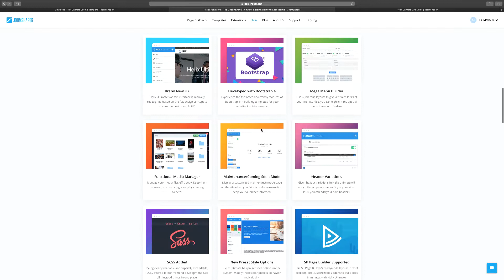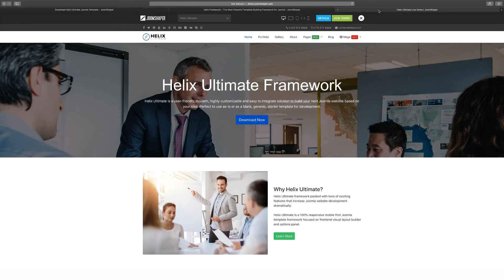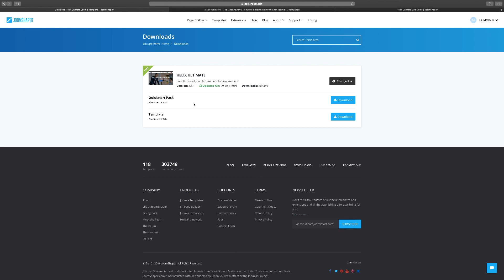Free Helix Ultimate Framework Download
Helix ultimate is a great framework used to create basic to complex Joomla website. This new course is the most extensive and detailed course about how to use it.

You will also learn how the integration between SP Pagebuilder works!